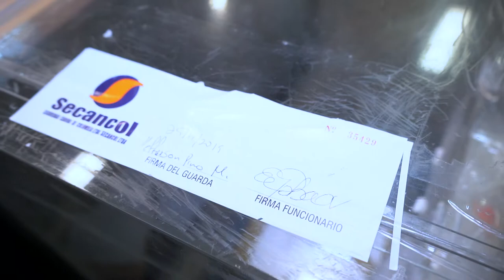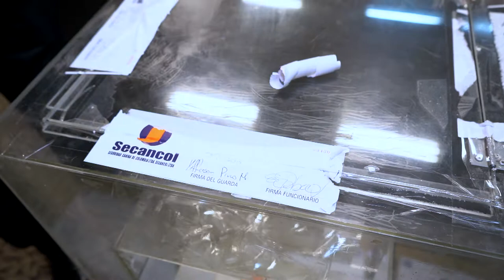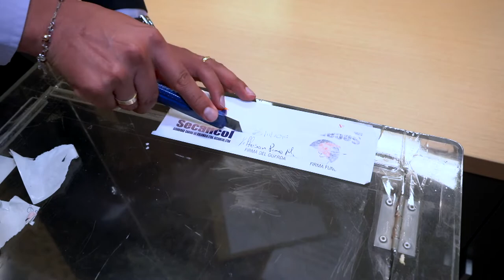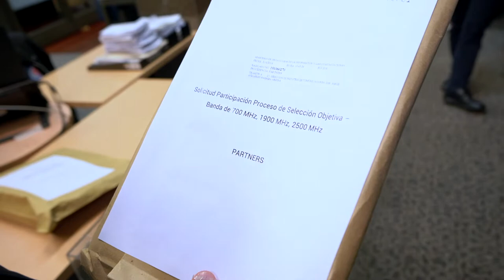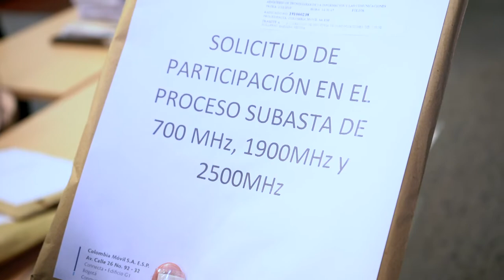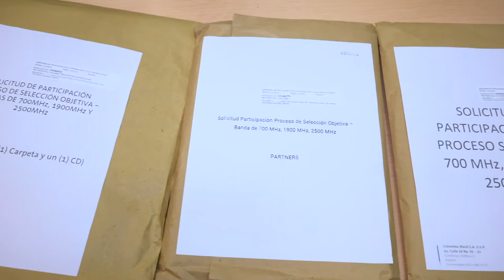Apertura de urna para el proceso de asignación de espectro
Bogotá 2 de diciembre de 2019 - Vea el proceso de apertura de la urna con las solicitudes para participar en la subasta del espectro en las bandas de 700, 1.900 y 2.500 MHz.

Jorge Barrera, director de Industria de Comunicaciones del Ministerio TIC, realiza la apertura de la urna con los sobres de los proponentes.

A partir de este momento, continúa el proceso de evaluación de propuestas.